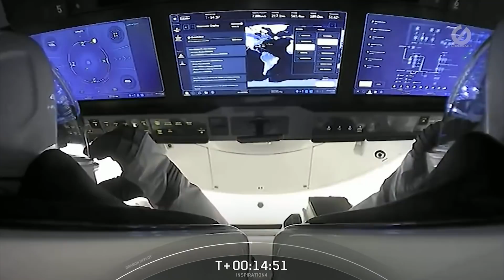Space X ส่งพลเรือน 4 คน ขึ้นสู่ห้วงอวกาศในทริปประวัติศาสตร์ "Inspiration4"